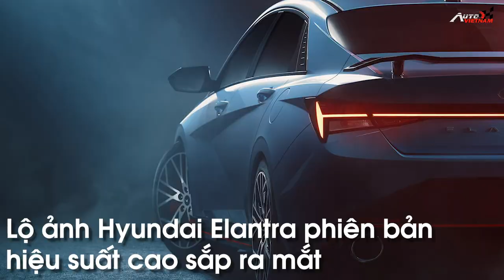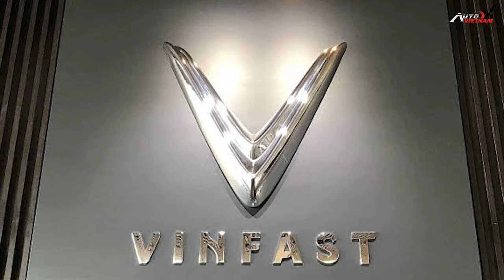Vinfast kiêu hãnh trước Đông Nam Á, Hyundai Elantra N lộ diện - News 34.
-Kính chào quý khán giả đến với bán tin số 34 của Autovietnam, ngày hôm nay chúng ta hãy cùng nhau điểm lại 1 số các tin tức về thị trường ô tô, vừa diễn ra trong những ngày qua. Đại sứ Indonesia tại Việt Nam khen: VinFast có thể là bài học cho ngành công nghiệp ô tô của Indonesia. Lộ ảnh chiếc Hyundai Elantra phiên bản hiệu suất cao, có thể sắp ra mắt trong năm nay. Lynk & Co 09 xe sử dụng chung nền tảng khung gầm của Volvo XC90, có công suất  lên tới 427 mã lực. Volvo XC60 thế hệ mới sẽ là ôtô điện..
-THIẾT KẾ WEBSITE Ô TÔ CHUYÊN NGHIỆP